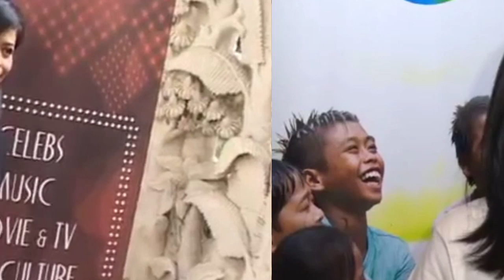6 Artis yang Menikah Sama Pria Malaysia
Tiada disangka, ternyata selebriti tanah air yang jatuh hati dan memutuskan menikah dengan pria asal Malaysia tidak hanya Bunga Citra Lestari dan Laudya Chintya Bella saja, melainkan masih ada sederet artis tanah air lainnya yang menikah dengan pria asal negeri Jiran tersebut.

Untuk selengkapnya, berikut beberapa artis Indonesia yang memilih menikah dengan lelaki asal Malaysia: